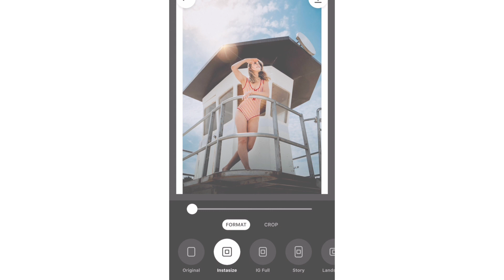Instasize Photo Editor + Video iOS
Instasize Photo Editor + Video. Download for free in the App Store.